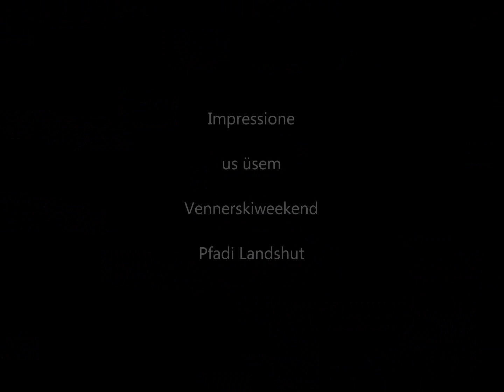Vennerskiweekend in Grindelwald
Mit üsem Vennerfähndli vor Pfadi Landshut simer währendem Louberhornrenne uf Grinduwaud gange u hei es qls Weekend gha. Es paar Impressione...